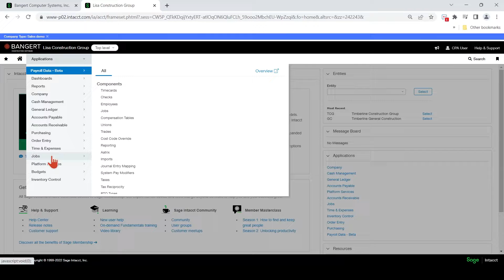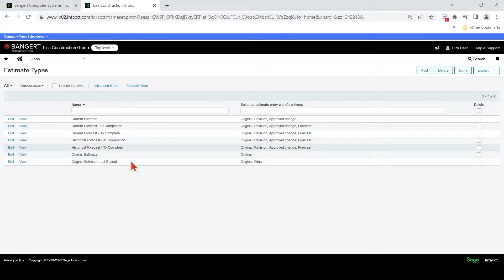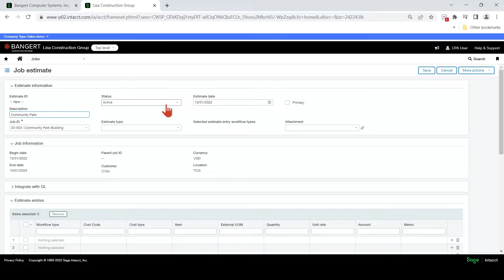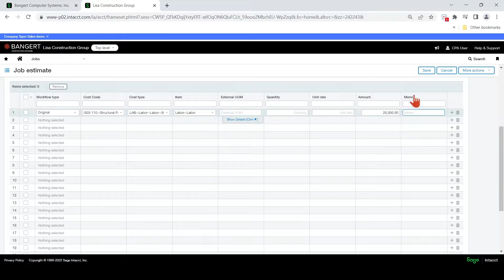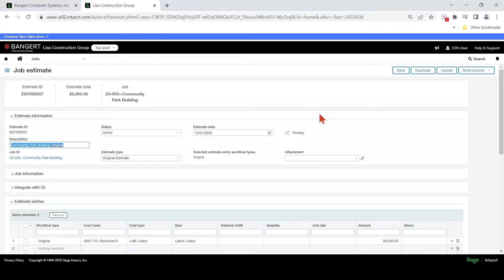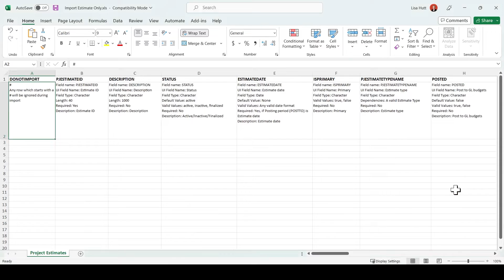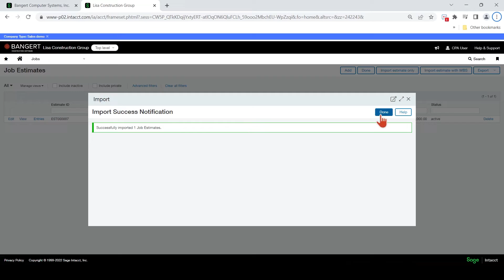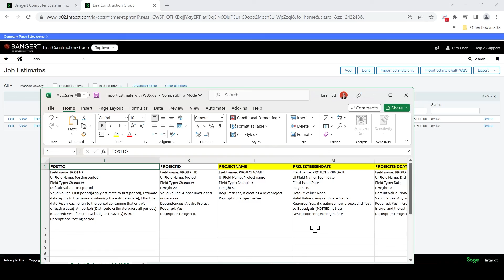How to Enter Estimates in Sage Intacct Construction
In this video, we'll take a deep dive into estimate types and show you how to enter estimates in Sage Intacct Construction. Whether you're new to the software or a longtime user, understanding estimate types is critical to making accurate and informed project estimates.